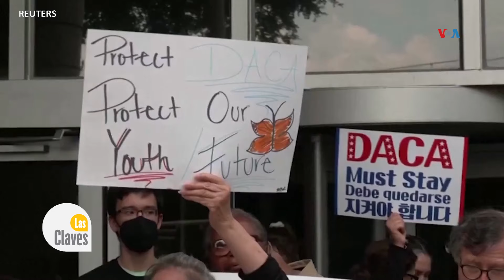LO QUE DEBES SABER sobre la propuesta migratoria del presidente electo Donald Trump